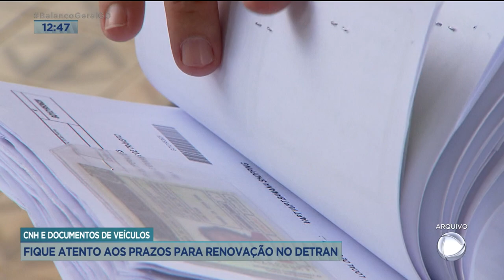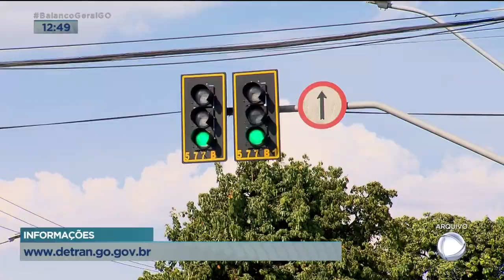TRÁFICO: POLÍCIA APREENDE GRANDE QUANTIDADE DE SKUNK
POLICIA MILITAR PRENDE TRAFICANTES COM SKUNK AVALIADOS EM 350 MIL REAIS EM APARECIDA.